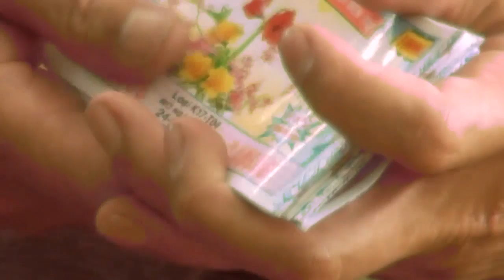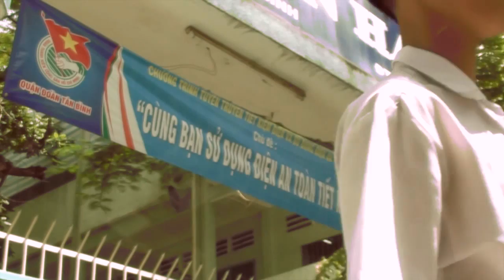Time to take action [HD 720p]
This video was created in order to promote a charity event powered by Bauer Global Studies based in Houston. The video was meant to make the viewers "feel" the horrible consequences of poverty and the need to take action to prevent them from happening.